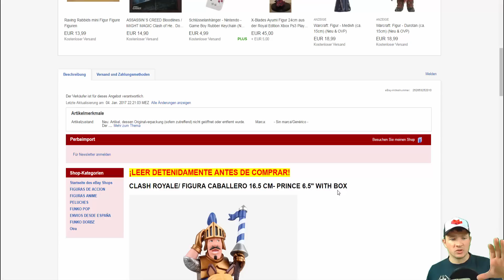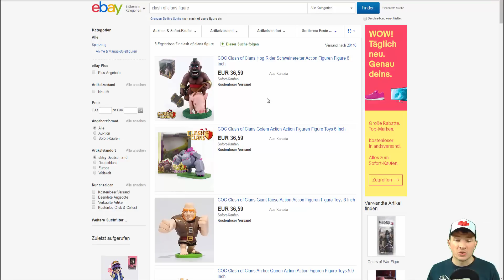ENDLICH !! Clash Royale / Clash of Clans Figuren zu kaufen !!!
einfach bei ebay mal nach Clash of Clans oder Clash Royale Figur suchen und schauen, ob was für euch dabei ist.

Intro vom